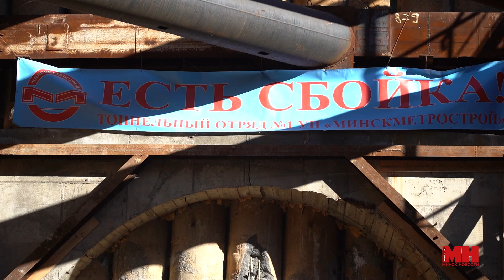Исторический момент! Завершается прокладка тоннелей второй очереди третьей линии минского метро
Механизированный тоннелепроходческий комплекс «Алеся» завершает левый перегонный тоннель и на глубине 16 метров выходит на поверхность. Полная длина перегона — 1830 метров. На бурение этого тоннеля ушло около года на глубинах до 25 метров